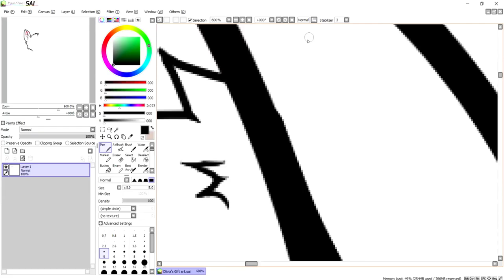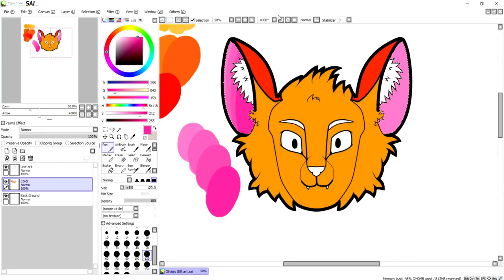(Speed Paint) B-Day gift!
Hai guys and gals! today i made a speed paint for my little sister! i decided to make some art for her because i love her dearly and i sadly could not make it to her party today =c